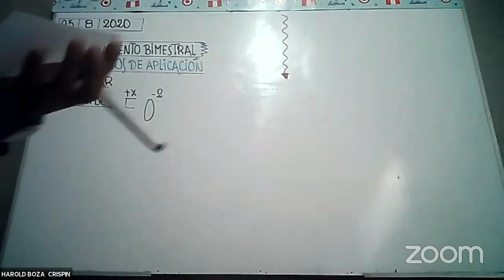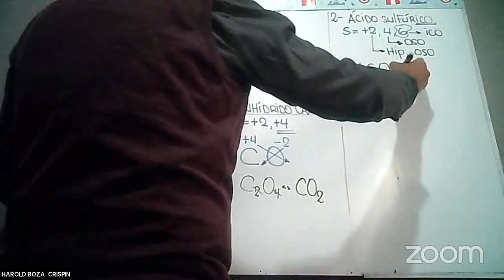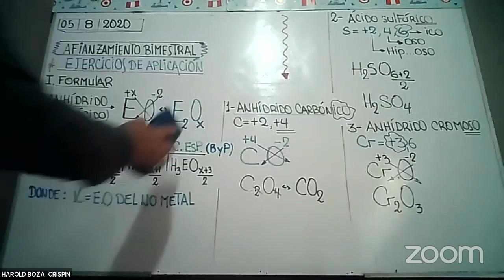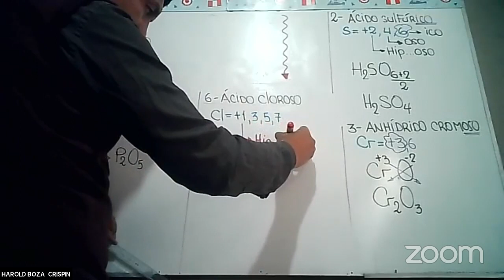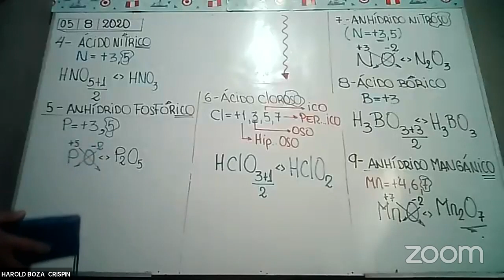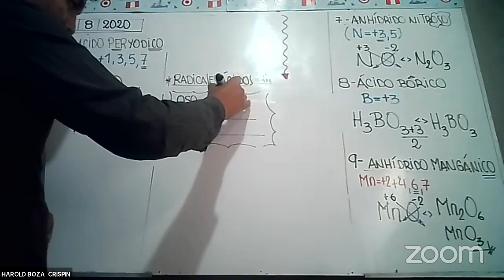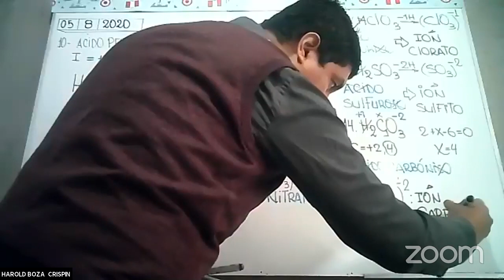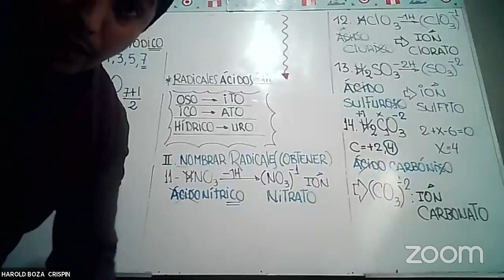Sala de reuniones personales de HAROLD BOZA CRISPIN